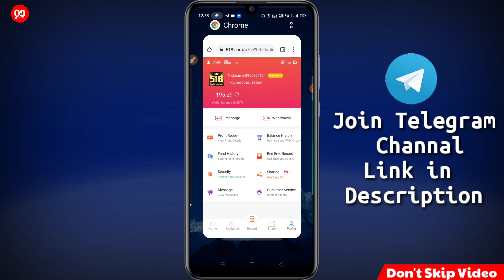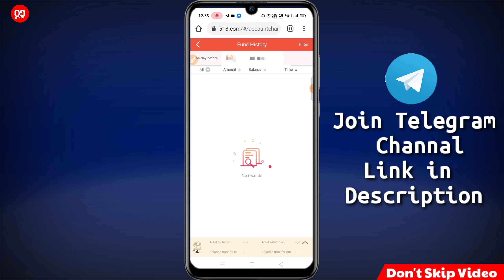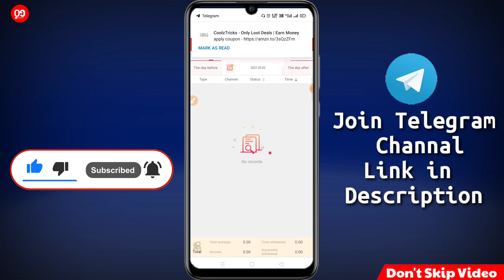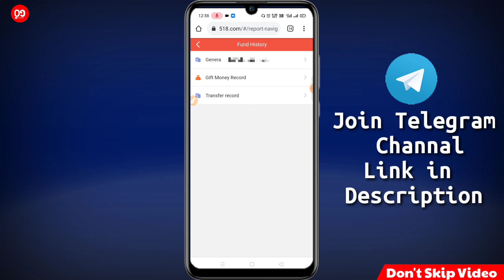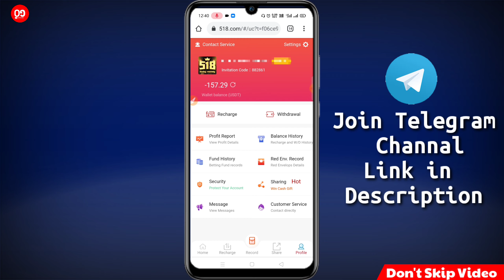518 Lucky Money Withdrawal Failed Problem Sloved | Withdrawal Failure Problem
518 Lucky Money Withdrawal Failed Problem Sloved | Withdrawal Failed | Withdrawal Failure Problem

Hy Guys..I'm Arvind, Owner Of " Online Genius " YouTube Channel, Today I will Explain About 518 Lucky Money Website Withdraw Problem Sloved

🌀 फ्री में पैसे और Paytm कैश कमाने के लिए ज्वॉइन कीजिए

 Video Covers :-
○ 518 Lucky Money Website Withdrawal Problem
○ 518 Lucky Money Money Lost
○ 518 Lucky Money Money Failure
○ lucky Money App Withdrawal Proof
○ 518 lucky money app se paise kamaye
○ 518 lucky money app unlimited trick
○ 518 lucky money app refer bypass trick
○ 518 lucky money app Payment Proof
○ 518 lucky money app online script
○ 518 lucky money app unlimited working trick
○ lucky money app payment Proof
○ Lucky Money Website Payment Proof
○ 518 lucky money payment Proof
○ 518 lucky money withdrawal Proof
○ 518 Lucky Money Withdrawal

Your Searches Related :- 518.com Withdrawal | 518.com Withdrawal Proof | 518 lucky money withdrawal | 518 lucky money app | 518 lucky money Tamil | 518 Lucky Money Kaise Khele

Arvind Saini Owner Of ( Online Genius ) YouTube Channel